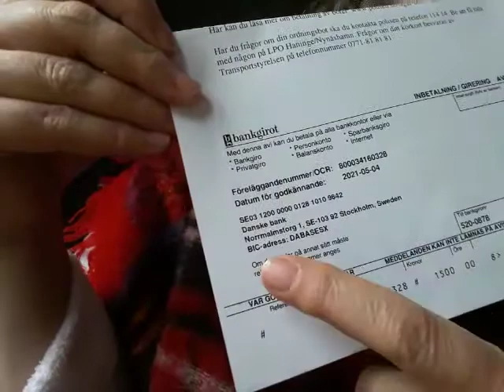När Polisen är övertagen av främmande makt. Varför är Danske Banken Polismyndighetens bank?! 210506